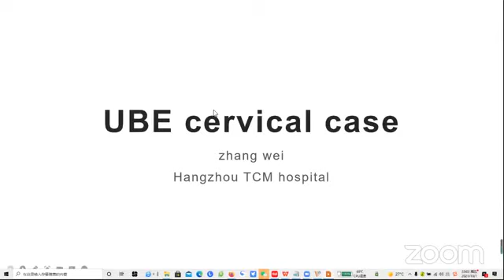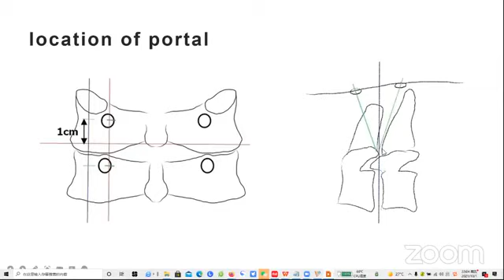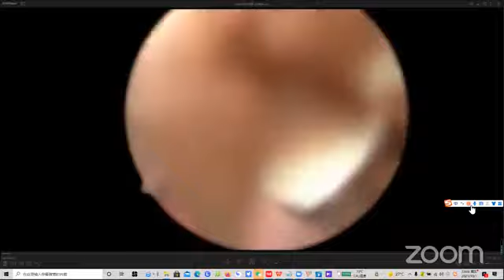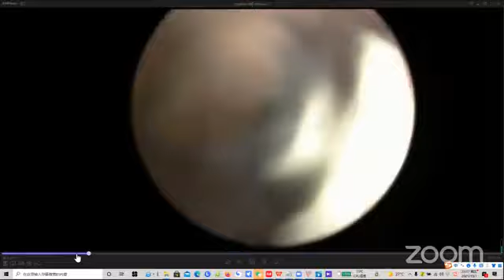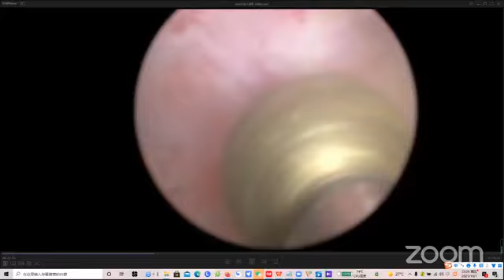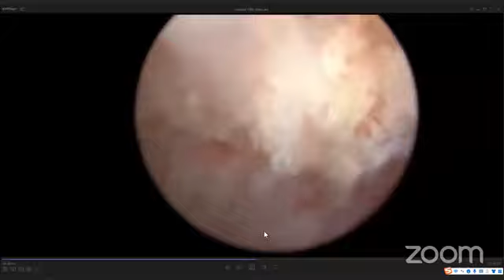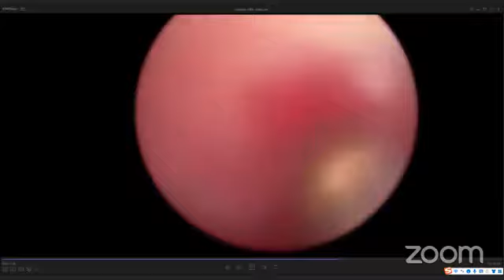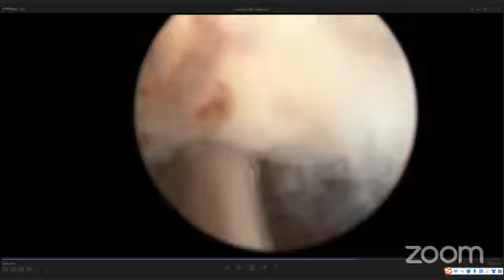Cervical UBE procedure ( Prof. Zhang Wei )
Benha Online Orthopaedic Review Course 2021
Title : Cervical UBE procedure
Speaker :  Prof. Zhang Wei
Hangzhou traditional , Chinese medicine hospital